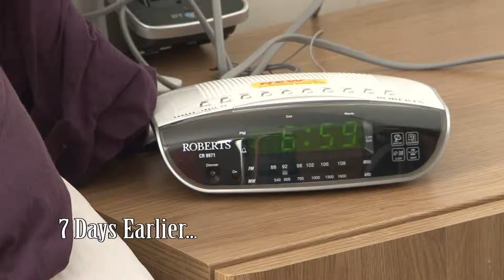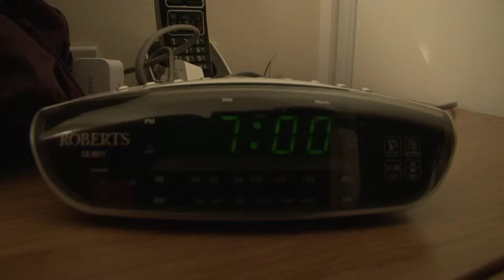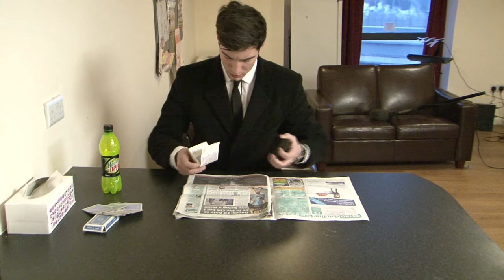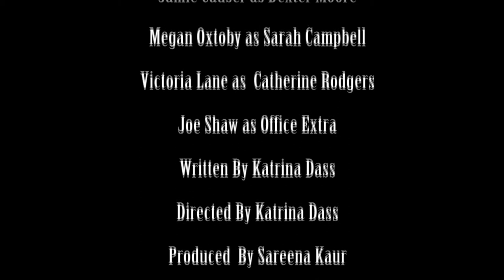Complicity - Pilot Short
Drama Piece for university Project by students of BCU